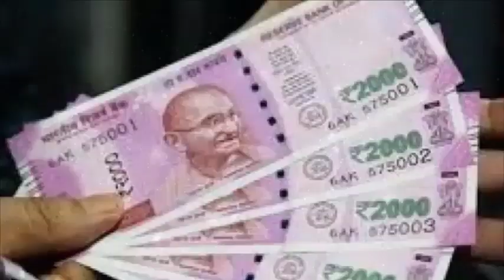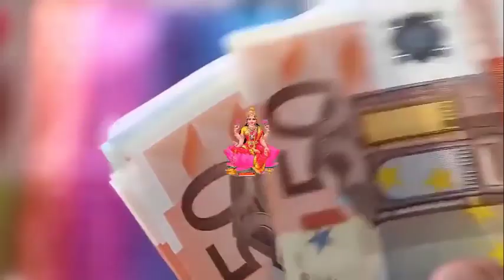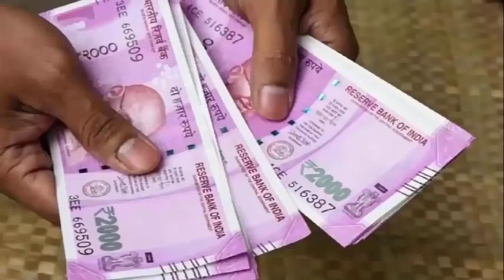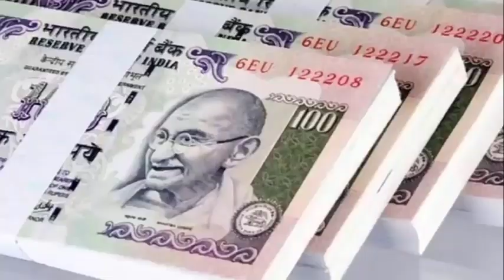30 मई सोमवती अमावस्या शिवलिंग पर चढ़ा दें यह 1 चीज चमक जाएगा आपका भाग्य हर परेशानी तुरंत होगी खत्म